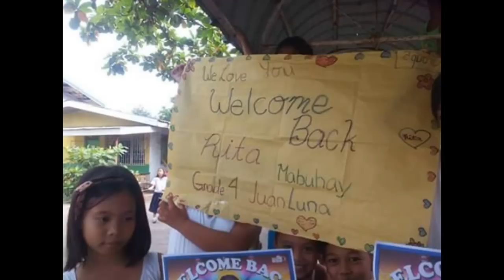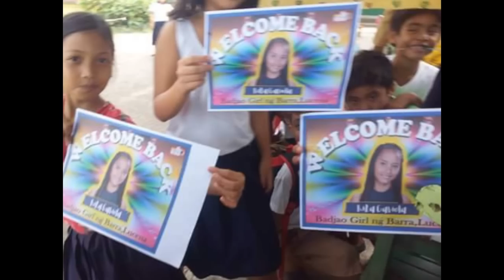Rita Gaviola is now in school! good luck bb girl!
Rita gaviola bajao girl is now in school. she chose school than showbiz.